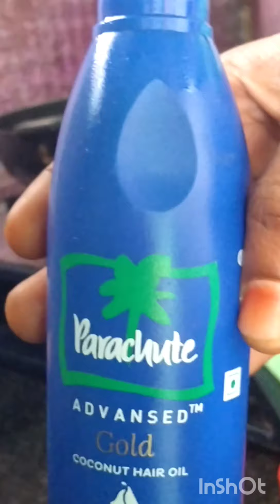vlog useful tips and Meesho long frock💃 Rani Telugu channel uploaded.